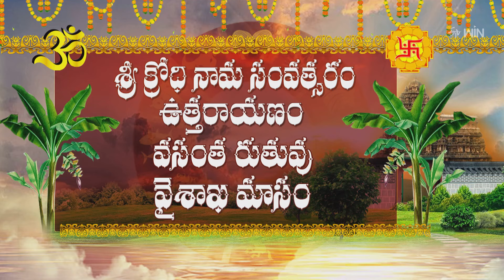Graha Phalam | Subhamastu | 21st May 2024 | ETV Telugu